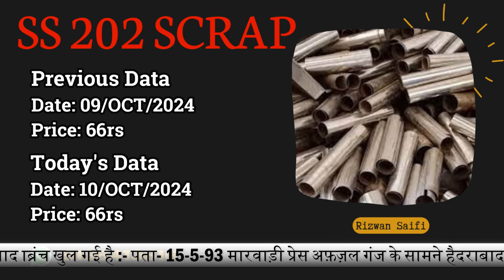आज का दिल्ली स्क्रैप बाज़ार के रेट अपडेट । Rizwan Saifi | New Business 2024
आज का दिल्ली स्क्रैप बाज़ार के रेट अपडेट। Rizwan Saifi | 2024

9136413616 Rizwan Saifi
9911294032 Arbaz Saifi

Pune Branch:-

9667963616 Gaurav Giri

Address:-
Elite homes , A WING , Shop No 1 OPP AARYA HOSPITAL ,
AMBEKAR NAGAR, KONDHWA BUDRUK , PUNE

Hyderabad Branch:-

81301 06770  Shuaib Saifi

Address:-

15-5-93 Opposite Marwadi Press Afzal Ganj Hyderabad
Telangana Pin:- 500012